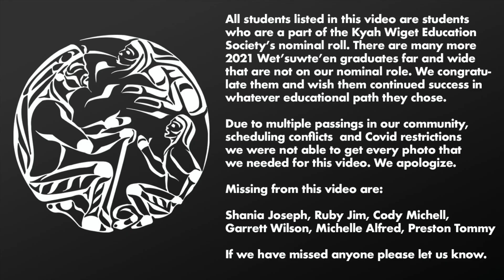Kyah Wiget Education Society 2021 Graduates ( Nominal Roll )